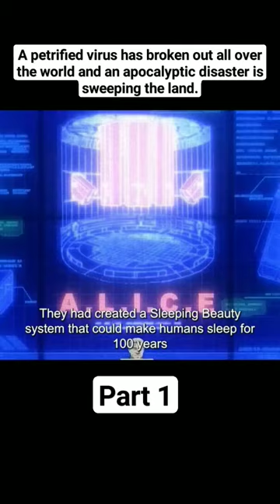A petrified virus has broken out all over the world and an apocalyptic disaster is sweeping the land